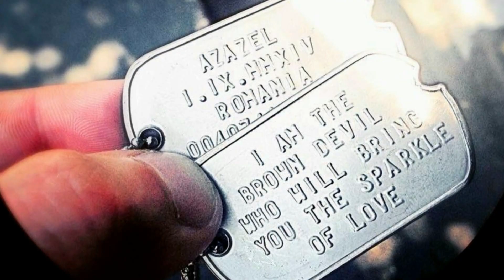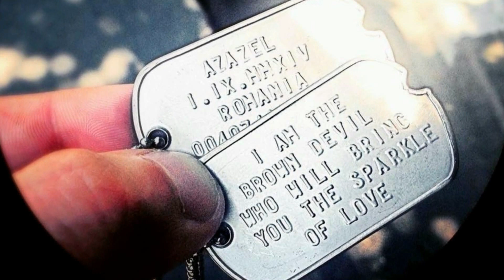CălarePeVise |22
Apreciez că te-ai uitat.
Dacă ți-a plăcut, dă-l mai departe. Dacă nu ți-a plăcut, aia e.
Poate cu altă ocazie.

Vă pupă fratele vostru, pace vouă! ✌🏻